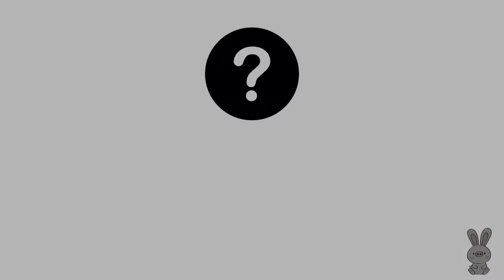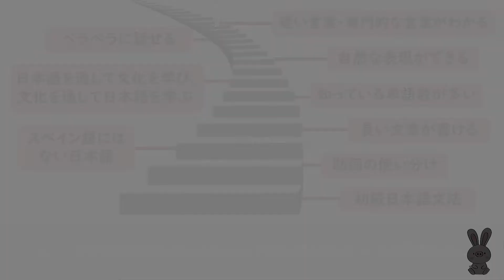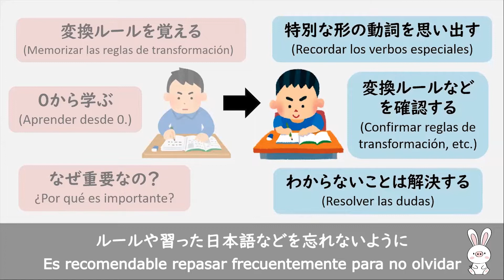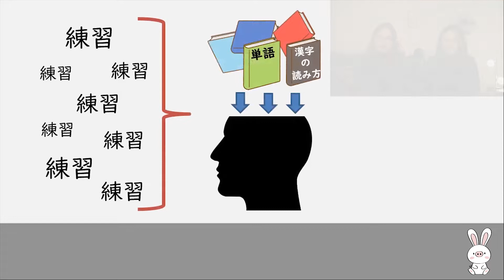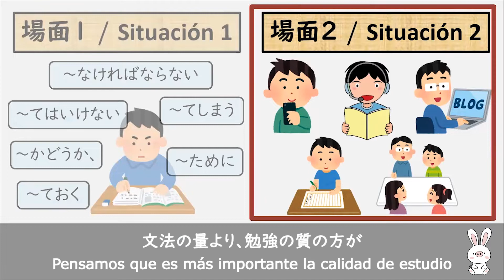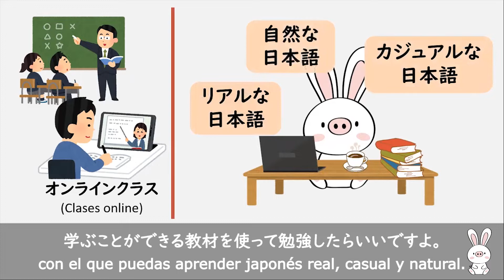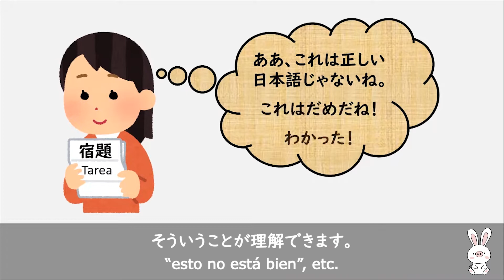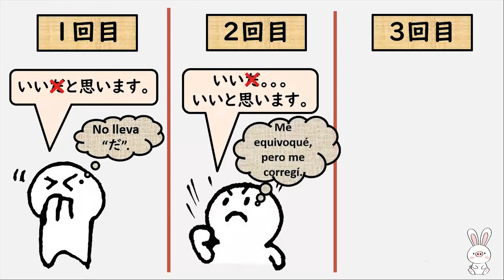💬 Consejos para MEJORAR TU JAPONÉS ～En Japonés～ | 日本語を上達させるためのアドバイス | Butasagi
【アドバイス】💬

★ Consejos para MEJORAR TU JAPONÉS ～En Japonés～
☆ 日本語を上達させるためのアドバイス

🎦 Video y explicación por: ブタサギ / BUTASAGI

⚠️ Error del 08:12 - 08:34 y del 09:24 - 10:00. En el título que se encuentra en la parte superior izquierda sobra una "た" al inicio.

【CONTENIDO】📖

00:00 | INICIO
02:17 | CONSEJO 1
04:05 | CONSEJO 2
08:06 | CONSEJO 3
10:01 | CONSEJO 4
11:09 | CONSEJO 5
12:13 | CONSEJO 6
13:30 | CIERRE
14:56 | BLOOPERS

【CRÉDITOS】❗

《INTRO》Animation by PM ART Studio